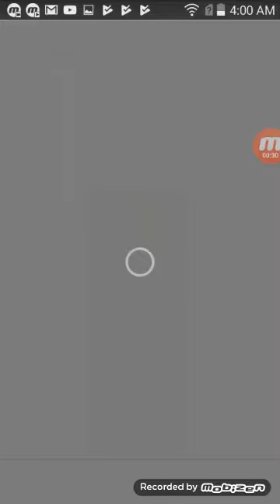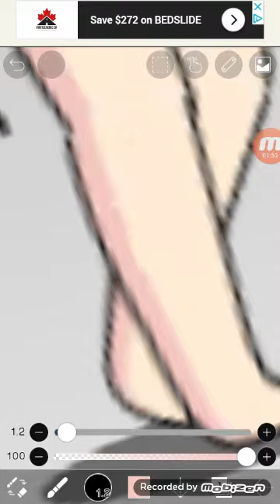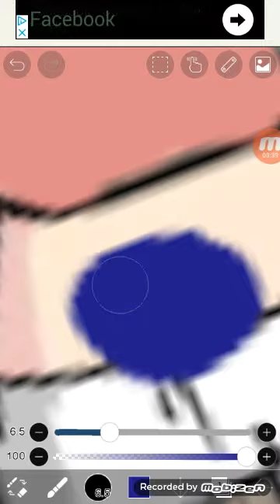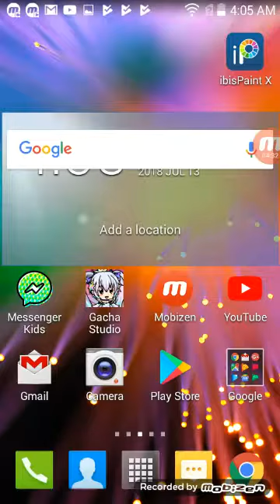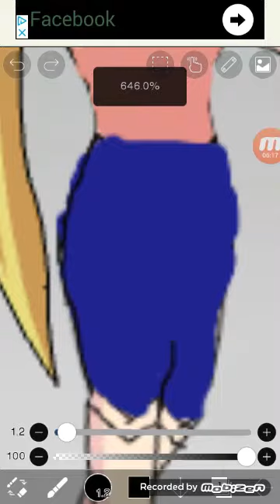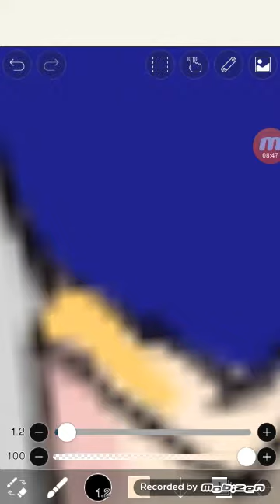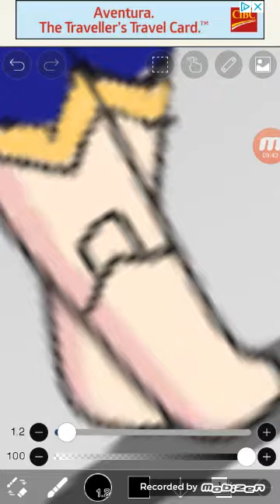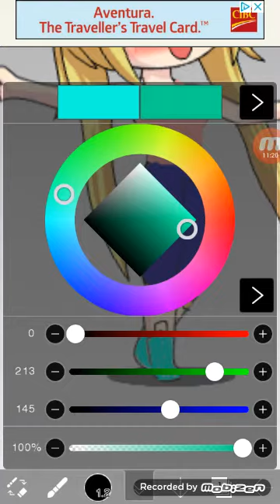Ibis paint edit part two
I love the outfit I made